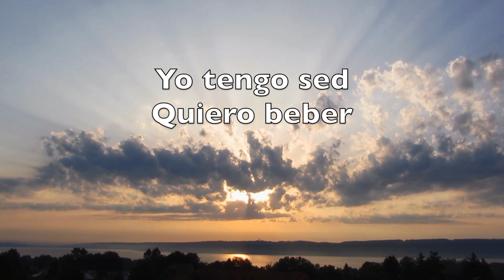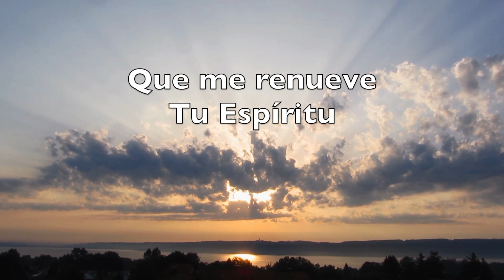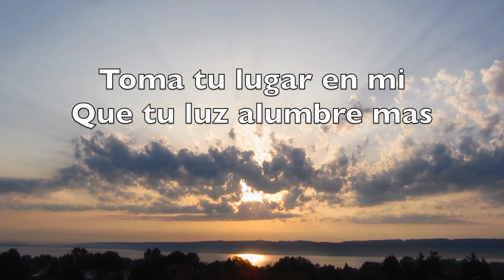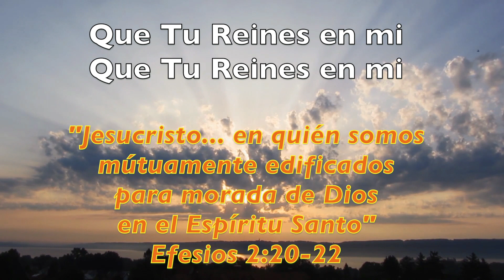Que Tu Reines - ( and Spotify: Jose Endara)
SUBSCRIBASE A ESTE CANAL y pida Acordes y Letra ¡GRATIS!

Busque: JOSE ENDARA
para escuchar el CD EnCanto